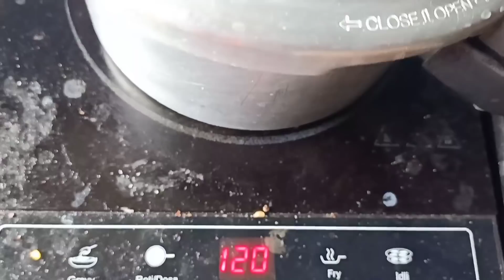How to introduce keerai/spinach to your baby?/கீரை சாதம் குழந்தைக்கு எந்த மாதத்தில் எப்படிகொடுப்பது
baby food

Food Chart for 6 months to one year Baby/6 மாதம் முதல் ஒரு வருடம் உள்ள குழந்தைகளின்- உணவுப்பட்டியல்

Baby Food Chart for 1 to 2 age child/ Baby food for age 1- 2/ 1முதல் -2 வயது வரை உணவுப்பட்டியல்

How to introduce solid food to 5 months baby?/first baby food குழந்தைக்கு தர வேண்டிய முதல் திட உணவு!